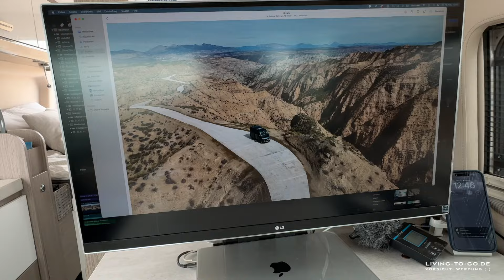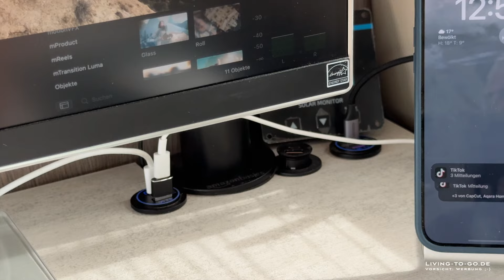Von der Dinette zum Workspace. Mein Arbeitsplatz im Kastenwagen Wohnmobil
DAUERRABATT. Mit LivingToGo bares Geld sparen Anzeigen

Vielen Dank für deinen Support Anzeigen

Artikel, die ich täglichen benutze Anzeigen
🛒 Küche & Elektro
🛒 Kamera & Drohnen
🛒 Dies & Das
🛒 Sicherheit im Wohnmobil
🛒 ATV, Quad & Trailer
🛒 Weiteres Zubehör

🚐 Follow me @LivingToGo